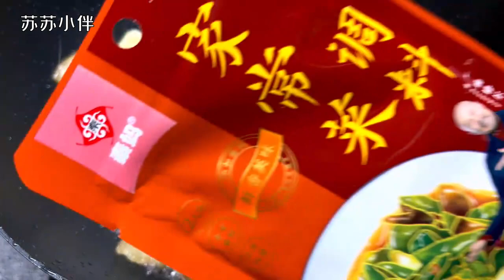五花肉一蒸，出鍋變成一道特色的美味！我家一周吃六次，超級香